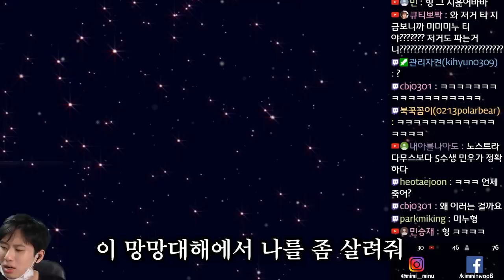공부 장소만 옮겨다니면서 안 하는 애들 특징(feat.서울대 정선생 님)